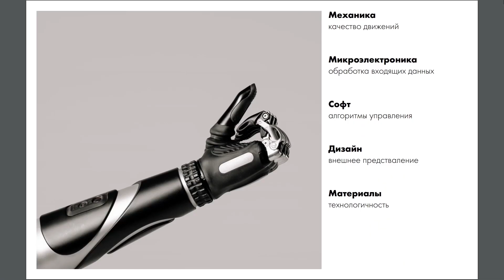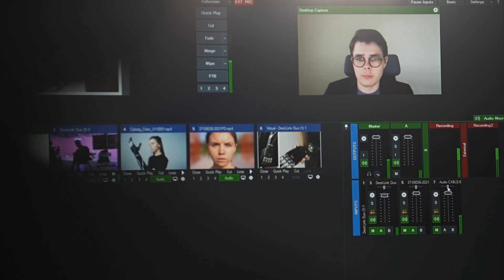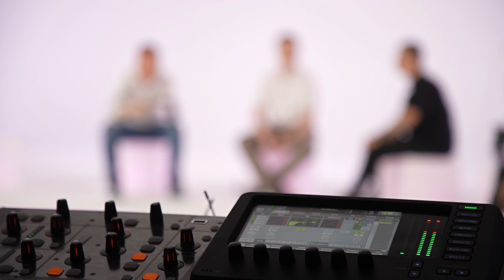MaxBionic – о самых красивых протезах. Как менять жизни не просто предметом дизайна.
Команда MaxBionic создала протез, завоевавший награду RedDot: Best of the Best 2021. Ребята создают бионический многосхватный протез кисти, разработанный для людей с активным образом жизни. Тимур Сайфутдинов, Никита Войтенко, Алексей Мутин поделились историей, работой над протезом, сложностями в производстве, применении и своим подходом к дизайну протезов.